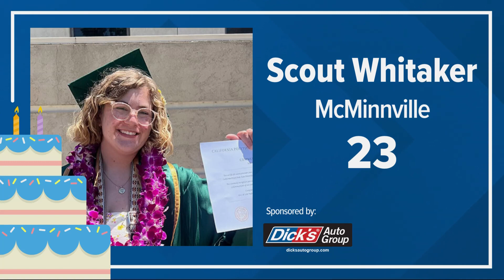KGW Birthdays: Monday, October 23, 2023